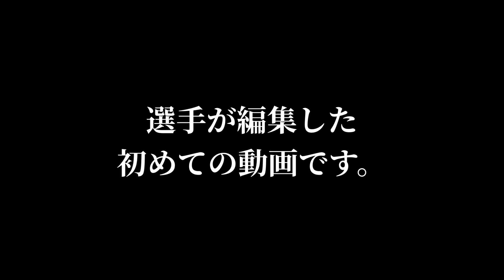【陸トレ】山王神社で全力坂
地獄の陸トレメニュー
「山王神社」

急斜面で途中何度も選手の心を折りにくる山王神社の坂。
頂上に辿り着く頃には意識が朦朧とし、足の筋肉は痙攣を起こす。

今回はそんな陸上トレーニングのシーンを選手が
動画編集してみました。

途中、カメラの不具合により音声がこもり聞き取りづらいシーンがございます。

道路建設ペリグリンのホームページはこちら

チームへの連絡はこちら

メインスポンサー道路建設㍿ 様